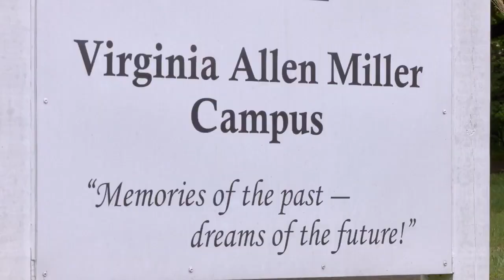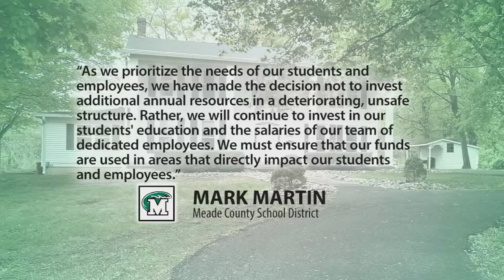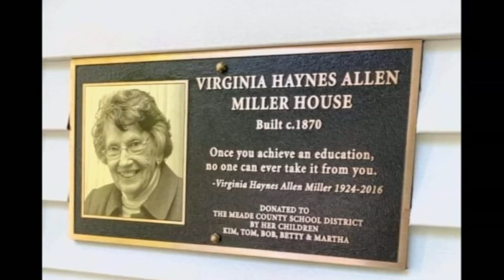Meade County residents fighting to save 153-year-old house the school district plans to demolish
Nearly 1,000 people have signed an online petition to save a 153-year-old Brandenburg house recently acquired by the Meade County School District (MCSD), pleading with board members not to tear down the former home of a long-time area educator.

Built in 1870, the Virginia Haynes Allen Miller House sits along Old State Road directly across from Meade County High School. Haynes Miller, who died in 2016 at the age of 92, became the first economics teacher at Meade County High School, according to her obituary. After pausing her teaching career to raise five children, she taught eighth-graders at Battletown Elementary School and Stuart Pepper Middle School until her retirement in 1988.